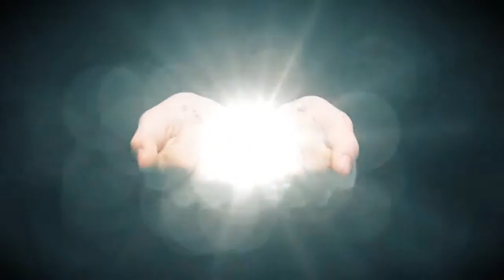Armin van Buuren feat Trevor Guthrie This Is What It Feels Like Official Music Video